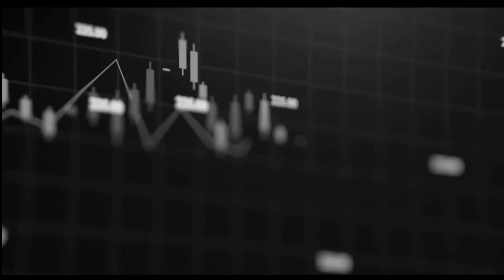April 26th 1PM ET Market Update on TFNN - 2024